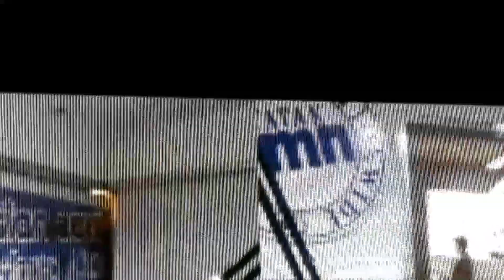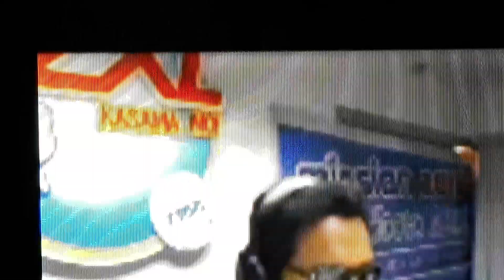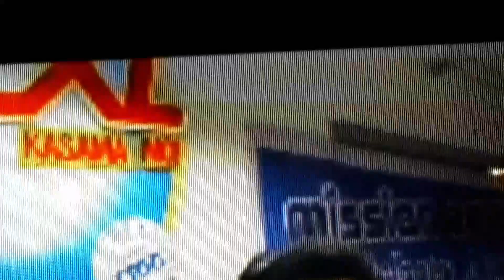Knc Show Sa Veritas Season 7